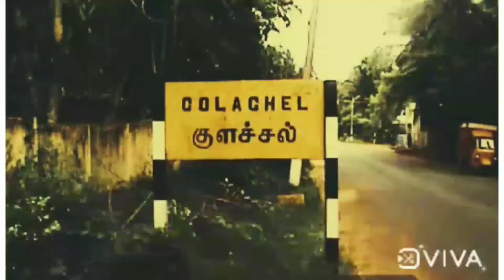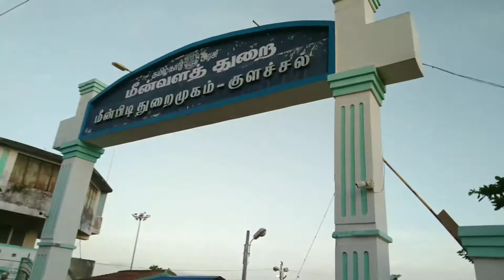Colachel Beach Travel vlog in tamil/Beach/Fishing harbour/kanniyakumari/Fishing boat/AJ Wonders 2019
Colachel Beach Travel vlog in tamil/Beach/Fishing harbour/Nagarcoil/kanniyakumari/wonder's in nature...